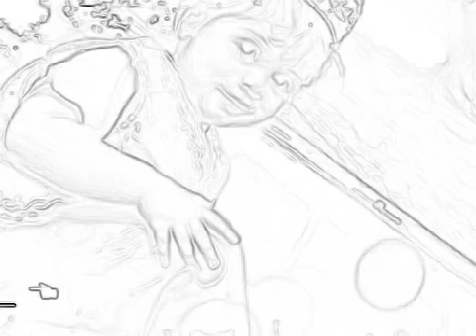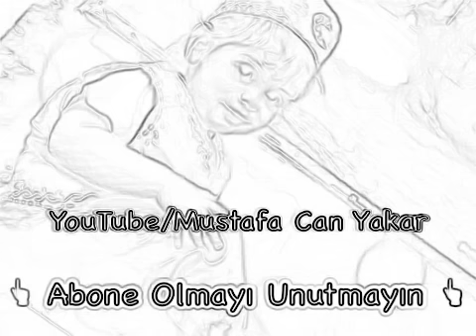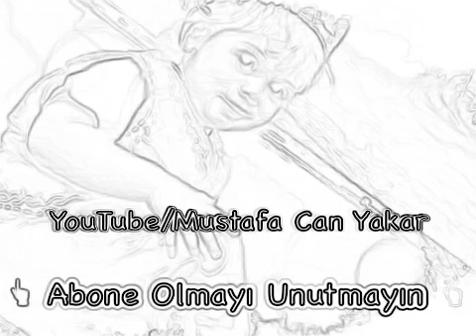علي بنا mavi❤